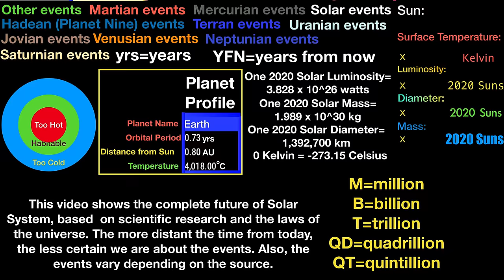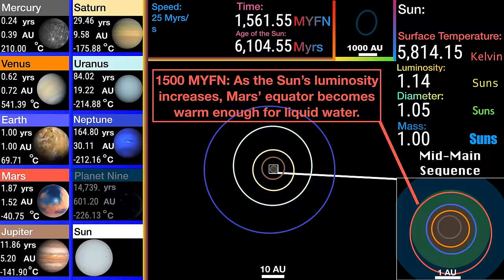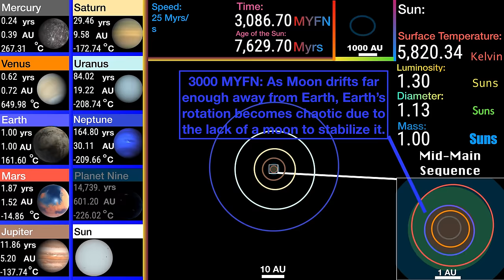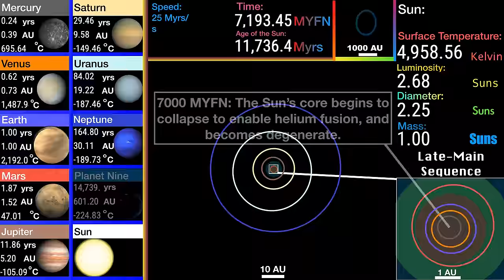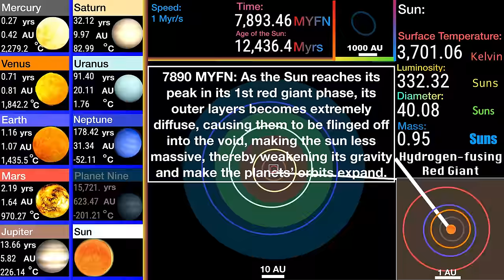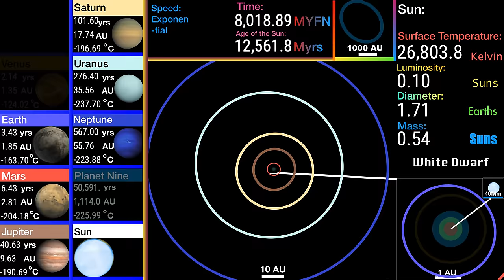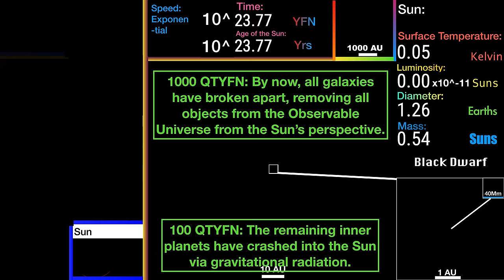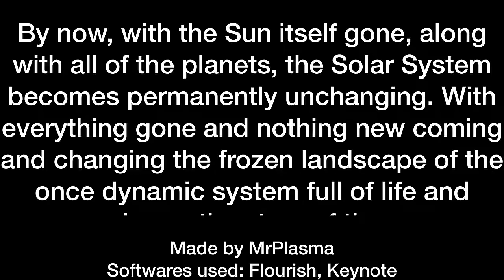The Future of the Solar System: A Graphic Journey to the Destruction of the Sun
This video shows the complete future of the Solar system, and it is inspired by Algol's video However, some important details are missing, and the events letters are too small to see, so I made the video to educate you guys.